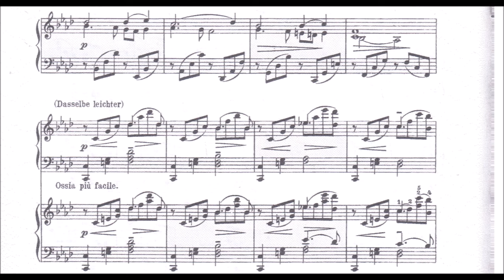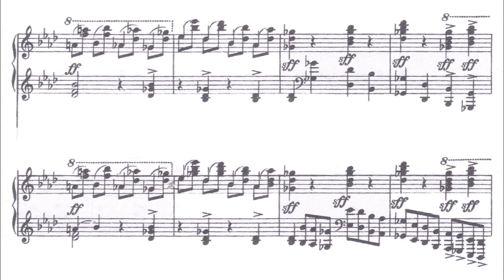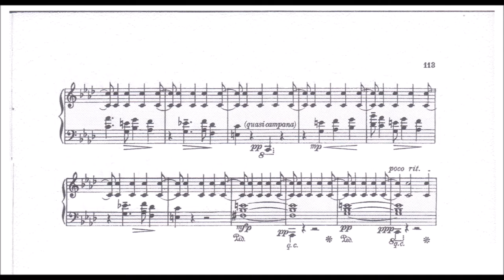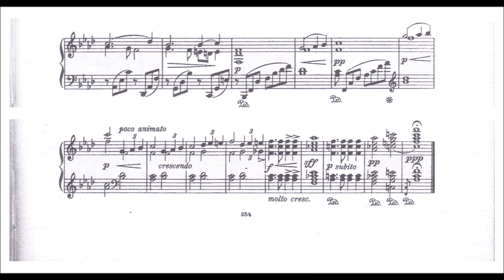Sergei Bortkiewicz | Little Ballade "From Old Times"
Sergei Bortkiewicz (Сергей Борткевич) (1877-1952) had a wonderful musical talent, which enabled him to pour out freely a flood of the most beautiful melodies up to old age, and an extraordinary pianistic talent, which brought him great triumphs during his concert tours which he undertook in his early years. However an unkind fate did not let him rejoice in these unusual talents and heaped many a misfortune on him in the second half of his life. Sergei Bortkiewicz was an important outstanding personality both as a musician and as a person. This expressed itself, according to contemporaries, in his entire outward appearance, in his proud upright attitude and his always evident dignified earnestness, which he at times softened with a friendly smile, but hardly ever with a merry laugh. A gentle melancholy also formed a basic feature of his character, which also echoed in his music and gave it a special charm.

Bortkiewicz described himself as a romantic and a melodist, and he had an emphatic aversion of what he called modern, atonal and cacophonous music. Bortkiewicz’s built his musical style on the structures and sounds of Chopin and Liszt, with the unmistakeable influences of Tchaikovsky, Rachmaninov, early Scriabin and Blumenfeld. Like Medtner, the essential characteristics of his style were already present in his earliest compositions, from around 1906, although his compositions from around 1925 became more and more personal and nostalgic. Melody, harmony and structure were essential building blocks for his musical creations. His training with Van Ark, Liadov, Jadassohn, Piutti and Reisenauer ingrained a rigorous professionalism. His colourful and delicate imagination, his idiomatic pianowriting and sensitivity to his musical ideas, combined with his undisputed gift for melody, result in a style that is instantly recognizable, attractive and appealing to many listeners.
Bortkiewicz - Künstlerisches Glaubensbekenntnis

In an interview in the Welt am Abend on June 26, 1948 Bortkiewicz said: “I have often been called an epigone of Tchaikovsky, but that is not correct: I certainly create music in the atmosphere of Tchaikovsky and may well count myself among the Romantics, but I have retained my personal character.” He continued: “Today one is probably inclined to dismiss all melodicists as epigones. Certainly, very often wrongly. Especially as far as I am concerned, romanticism is not the bloodless intellectual commitment to a program, but the expression of my most profound mind and soul.“

This piece was briefly mentioned in a German book on piano music circa 1906-07 - so this early work is likely from that same period (so contemporary with Opuses 4-6). (It's WoO).